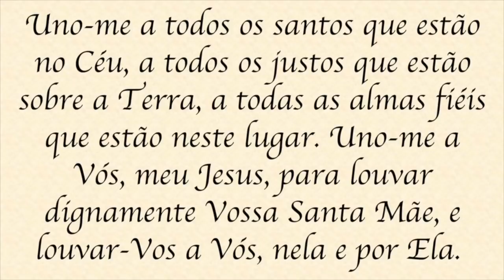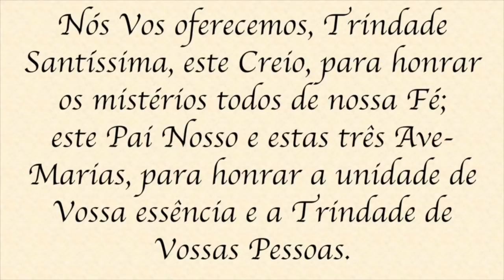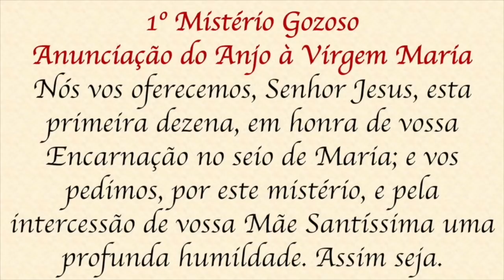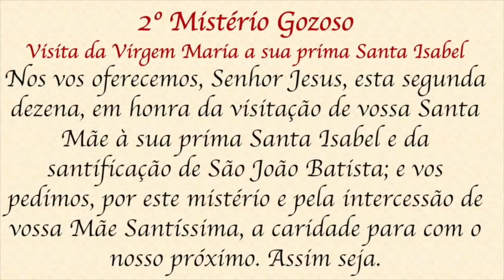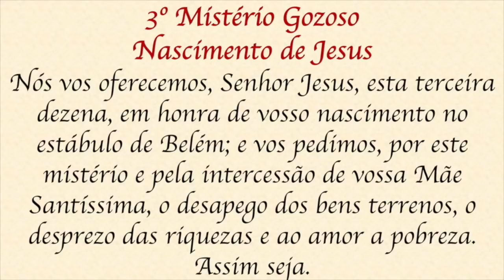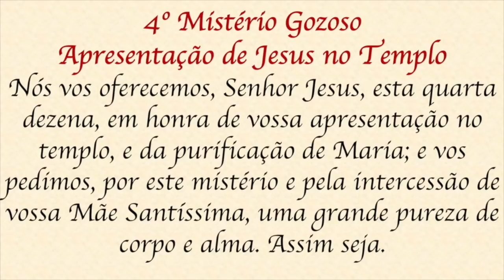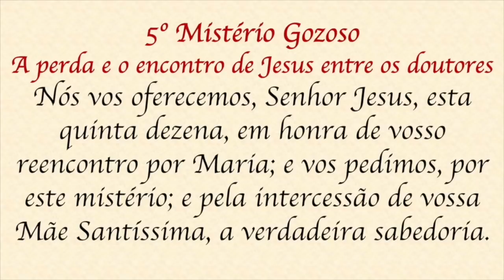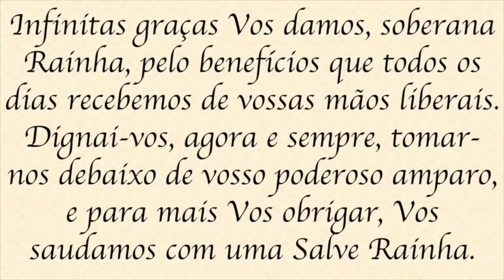Santo Terço - Sábado - 19 de março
Doação pelo PIX: 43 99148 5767
Contribua com a construção da Igreja e Mosteiro do Preciosíssimo Sangue através dos seguintes dados bancários:
Acesse o link e conheça o projeto:

Fraternidade Missionária o Caminho / ou Casa de Acolhida Filhos Prediletos
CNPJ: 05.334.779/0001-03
Agência: 0720
Conta Corrente: 38413-1
Banco Sicredi
PIX: 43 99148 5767 A oração do Santo Terço é caminho seguro para nossa conversão diária. Reze com Padre Alex Nogueira todos os dias o Terço neste canal do YouTube. A partir das 5h (horário de Brasília) a oração já estará pública para ser rezada a qualquer hora do dia.